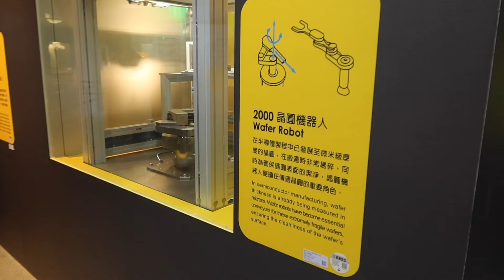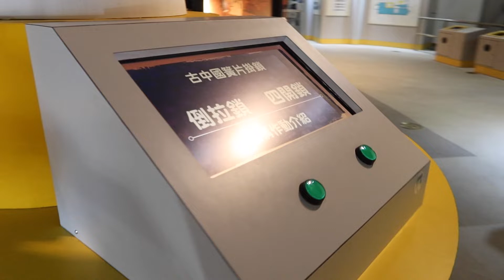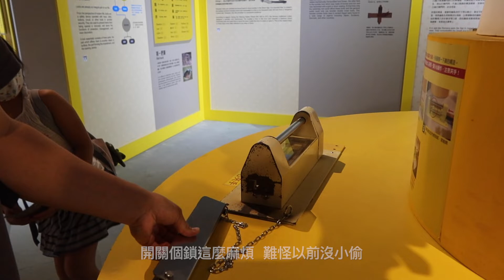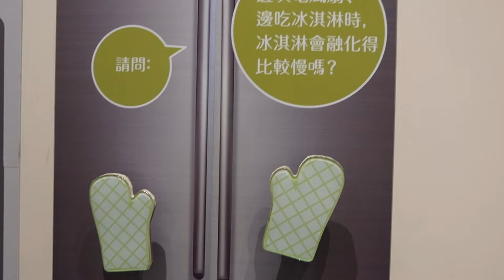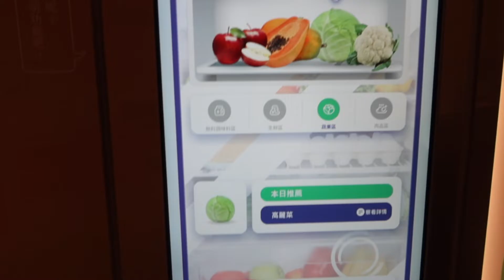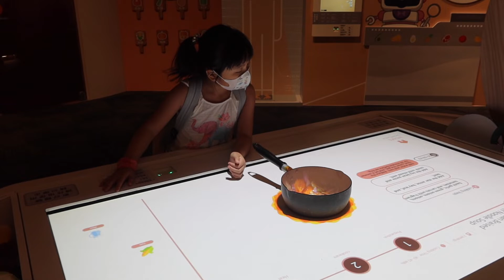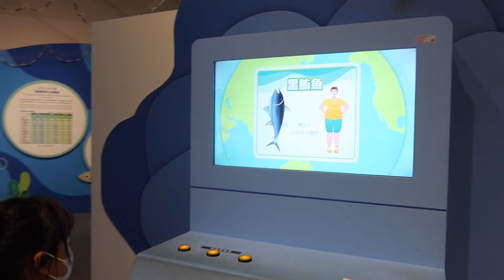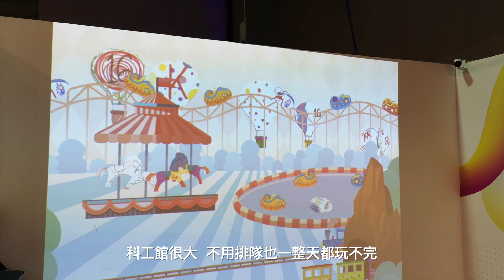National Science and Technology Museum (國立科學工藝博物館)